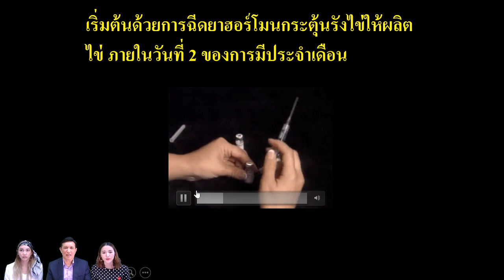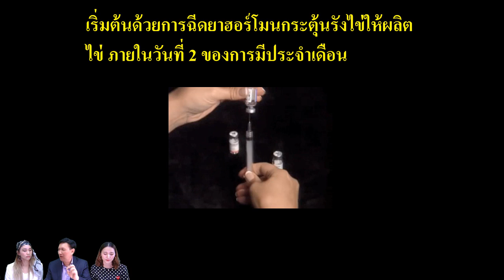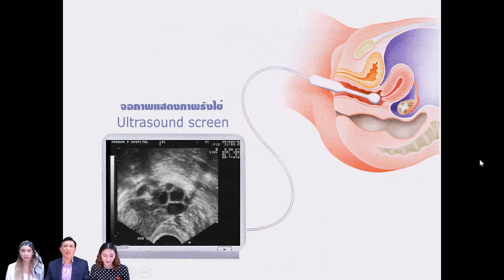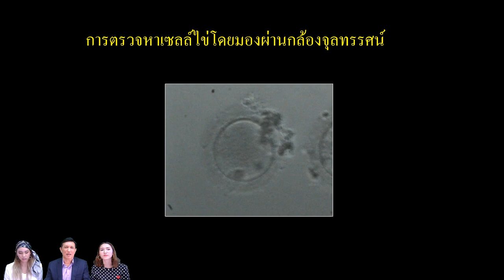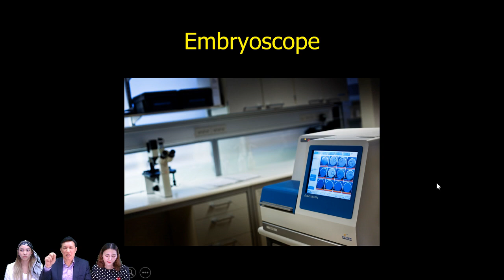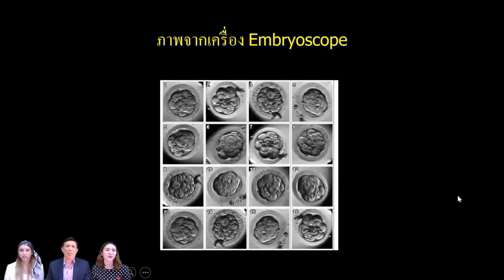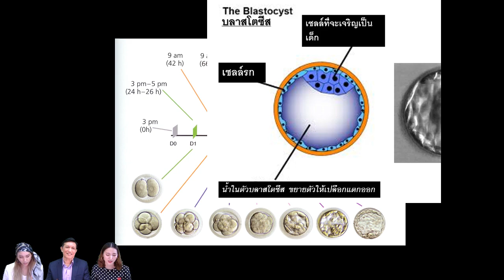มีลูกยาก อยากมีลูก ถาม - ตอบปัญหาภาวะมีบุตรยาก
โดย นพ.ม.ร.ว.ทองทิศ ทองใหญ่
ปรึกษาปัญหาภาวะมีบุตรยาก
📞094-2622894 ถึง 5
LINE@ : @getyourbaby หรือกดลิ้งค์นี้ goo.gl/kCGG35